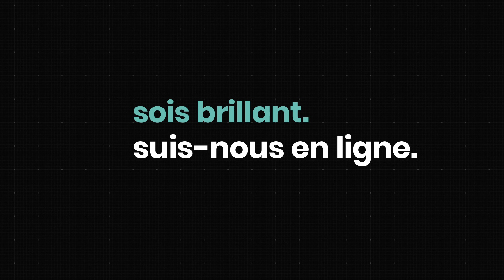Kupol test d'impact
Test d'impact sur le 3D KORE! 💪

Le nouveau casque de vélo révolutionnaire Kupol offre une triple dose de sécurité grâce à son système de sécurité KOLLIDE: les pare-chocs KINETIC pour amortir votre tête, le Kore imprimé en 3D pour vous protéger en cas d'accidents et la technologie OKTOPUS pour le support et l'aération. 🚴‍♂️